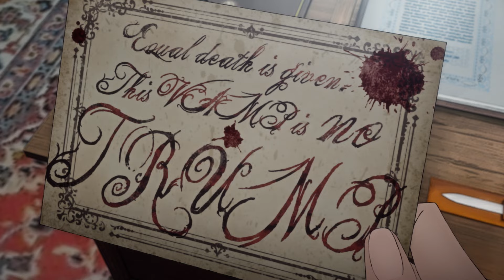TRUMPシリーズTVアニメ『デリコズ・ナーサリー』ティザーPV第3弾｜2024年8月放送開始！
累計動員数14万人超、オリジナル演劇作品『TRUMP』シリーズ新展開。
完全新作TVアニメーション『デリコズ・ナーサリー』が制作決定！
2024年7月からTOKYO MX、BS11、群馬テレビ、とちぎテレビ、MBSほかにて放送開始！

◆TRUMPシリーズTVアニメ『デリコズ・ナーサリー』基本情報
【放送時期】
2024年8月放送開始
放送局：TOKYO MX、BS11、群馬テレビ、とちぎテレビ、MBSほか

【キャスト】
ダリ・デリコ：森田成一／ゲルハルト・フラ：小西克幸／エンリケ・ロルカ：下野紘／ディーノ・クラシコ：佐藤拓也／ウル・デリコ：日高里菜／ラファエロ・デリコ：小原好美／アンジェリコ・フラ：伊藤彩沙／ルチア・ロルカ：和久井 優／エレーナ・ロルカ：福 沙奈恵／テオドール・クラシコ：安済知佳

【スタッフ】
原作・シリーズ構成・脚本：末満健一／監督：錦織博／キャラクター原案：荒野／キャラクターデザイン・総作画監督：伊東葉子／美術監督：泉健太郎／色彩設計：木村美保／撮影監督：高橋昭裕／編集：西山茂（REAL-T)／音響監督：濱野高年／音楽：和田俊輔／アニメーション制作：J.C.STAFF

渦巻く陰謀と育児──
高貴なる貴族の吸血種たちが我が子の《育児》に奮闘する裏で、伝説の吸血種《TRUMP》に纏わる怪しい陰謀が渦巻く。
名門中の名門とされる特級貴族家系であるデリコ家。その当主であるダリ・デリコを取り巻く因縁の物語──。

2009年に劇作家・末満健一によって上演されたオリジナル演劇作品『TRUMP』。
『TRUMP』は初演の反響を受けて幾度となく再演され、世界観を同じくする『LILIUM』『SPECTER』『グランギニョル』『マリーゴールド』『COCOON』『黑世界』『ヴェラキッカ』といったシリーズ作品を上演。吸血種と人間種が共生しながらも反目する社会で、《永遠の命》を持つとされる伝説の吸血種《TRUMP》の不死伝説に翻弄されていく人々の《血と命を巡る物語》を描いてきた。

 その『TRUMPシリーズ』の新たな展開として、完全新作TVアニメーション『デリコズ・ナーサリー』が制作決定！
多くの観客から支持される舞台作品同様に、アニメーションの世界でも壮大かつ美しく造り込まれた世界観をお届けいたします。

【STORY】
名門デリコ家の貴族であり、将来を嘱望されている《血盟議会》のエリート議員 、ダリ・デリコ。

吸血種たちの最高統治機関である《血盟議会》からある任務を命じられるものの、ダリはにべもなく断ってしまう。
業を煮やした同期議員であるゲルハルト、ディーノ、エンリケが説得に向かうと、そこには自ら幼子をあやすダリの姿が。
一方巷では、吸血種を狙った謎の連続殺人事件が発生。その黒幕と思われる反社会組織《ペンデュラム》と、ダリの間には、なにやら過去の因縁があるようで……。

『血と誇りにかけて、任務と育児の両立──成し遂げてみせようではないか！』

吸血種の貴族たちによるノブレス・オブリージュ育児奮闘記。
壮麗なゴシックワールドで巻き起こる、絶対的任務と誇りにかけたドタバタ育児は、果たして両立することができるのか！？

©末満健一／デリコズ・ナーサリー製作委員会